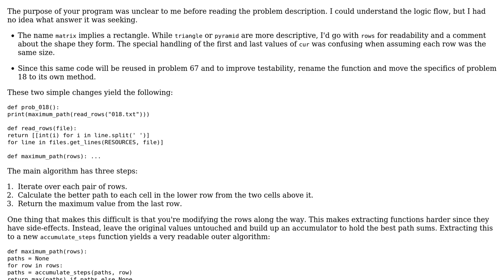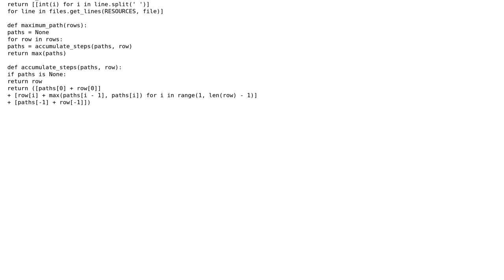Increasing readability of maximum path sum algorithm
With thanks & praise to God, and with thanks to the many people who have made this project possible! | Content (except music & images) licensed under CC BY-SA | Music | Images & others | With thanks to user Jamal user David Harkness user Aseem Bansal and the Stack Exchange Network Trademarks are property of their respective owners. You are responsible for your own actions.